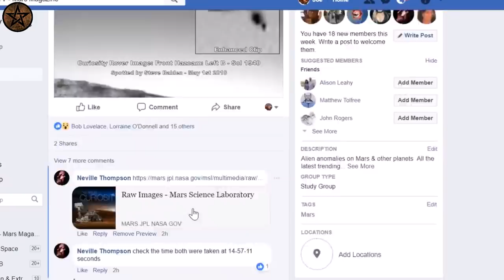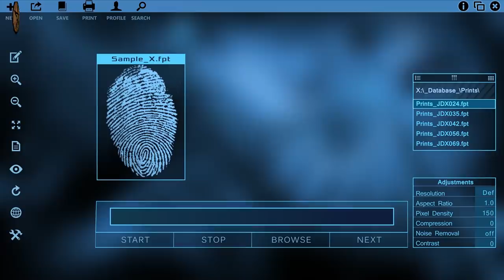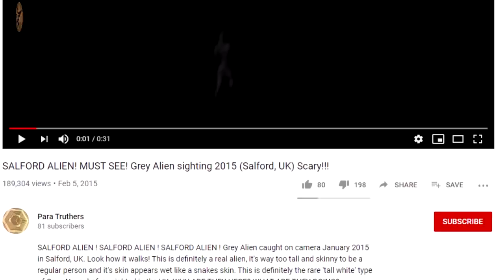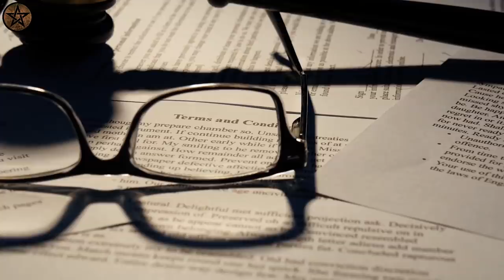അന്യഗ്രഹ ജീവിയെ കണ്ടെത്തിയപ്പോൾ | ക്യാമറയിൽ പതിഞ്ഞ അത്ഭുതപ്പെടുത്തുന്ന സംഭവങ്ങൾ | FACTS MOJO